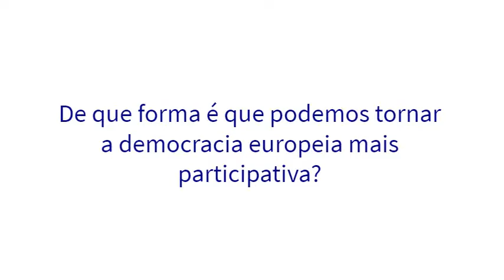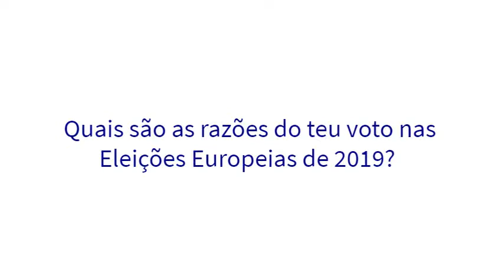Iniciativa de cidadania europeia - vox-pop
Tenha uma palavra a dizer sobre as políticas que afetam a sua vida. A iniciativa de cidadania europeia é uma forma única e inovadora de os cidadãos influenciarem a Europa, convidando a Comissão Europeia a apresentar uma proposta legislativa. Quando uma iniciativa reúne um milhão de assinaturas, a Comissão decide qual o seguimento a dar-lhe.